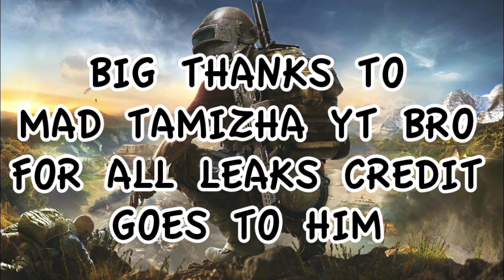pubg kr new upcoming crate season 16 & season 17 upcoming upgradable gun skins pubg mobile Korea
pubg kr new upcoming crates
pubg mobile Korea new upcoming crates
season 16 upcoming crates
season 17 pubg kr new upcoming upgradable gun skins pubg mobile Korea
pubg kr new upcoming upgradable gun skins

ghillie dragon akm
moonlit grace kar98k
dazzling sun QBZ
romantic moments Uzi

Releted search (ignore )
new season 17 leaks
new season 17 royal paas reward leaks
new upcoming Outfits
new upcoming upgradable gun skins
new royal paas leaks
new upcoming bagpack skin leaks
new upcoming helmet skin leaks
new upcoming event leaks
new upcoming vehicle skin leaks
new crate opening trick
new mythic item trick
new vpn trick
free uc trick
new crew challenge leaks
new lobby leaks
new season 17 emotes leaks
next premium crate leaks pubg mobile
next pubg crate leaks pubg mobile Korea

PUBG MOBILE KR TIPS & TRICKS , GLITCH , UPCOMING EVENTS LEAKS. !

HOW TO PURCHASE UC
IN
PUBG MOBILE KOREA VERSION
WITH GOOGLE PAY & PHONEPE & PAYTM
 WHATSAPP SAY HI ON

WELCOME TO FURIOUS FAMILY

WELCOME TO A MY
FURIOUS YT
GAMING CHANNEL

FOR MORE NEW TIPS & NEE VPN TRICKS , GLITCH PUBG MOBILE KOREA
ALLOW THE NOTIFICATION ON 🔔 ICON

BIG HIT 👊 THE LIKE 👍 BUTTON

furious_yt_

FOR SEND ME FREE POPULARITY
MY IN GAME NAME : M7シRANGBAAZ
MY CHARACTER ID IN NUMERICAL : 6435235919
MY DEVICE NAME : REDMI NOTE 8 PRO
VIDEO EDITER : KINE MASTER PRO